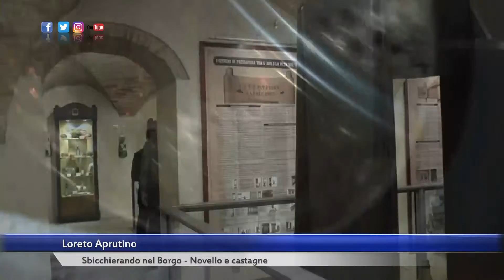Sbicchierando nel Borgo - Novello e castagne